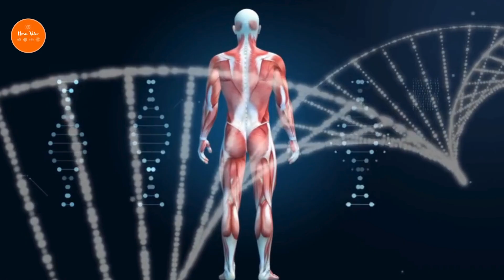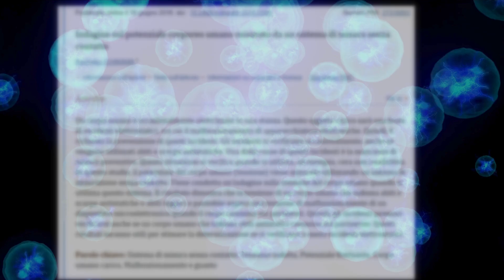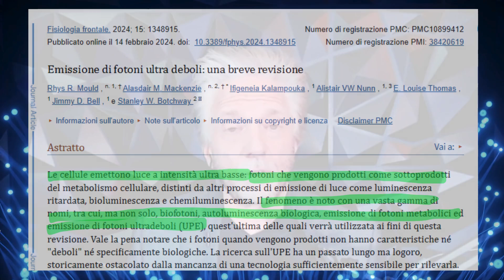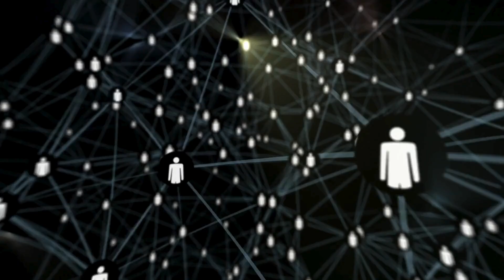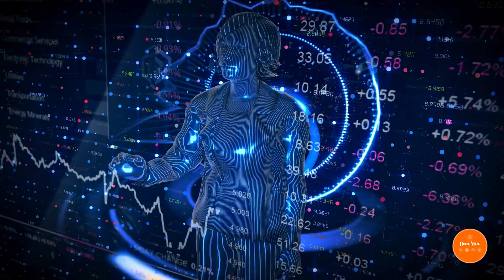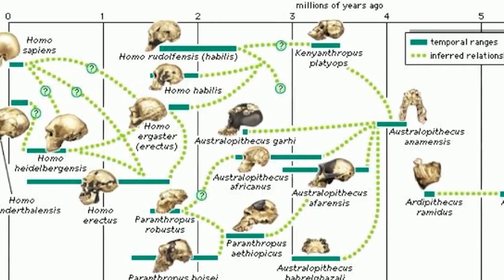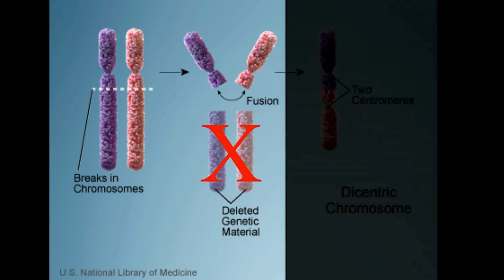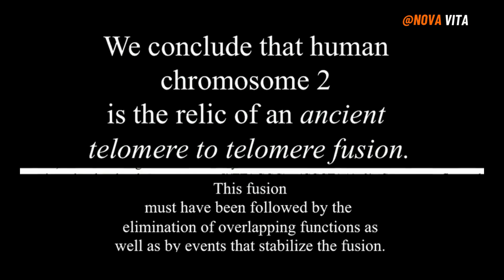🇮🇹 Gregg Braden (Italiano) 3️⃣ | Il Potere Nascosto 🧬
Unisciti a Gregg Braden in questo affascinante episodio mentre esploriamo le intersezioni tra il Progetto Genoma Umano, la teoria dell'evoluzione di Darwin e le recenti scoperte sul DNA che sfidano le visioni convenzionali. Scopri le complesse relazioni tra i modelli di vita, i cicli climatici e come l'imitazione della biologia da parte della tecnologia stia rimodellando la nostra narrazione umana, in questa compilation imperdibile tratta dal tesoro di discorsi e interviste di Gregg Braden.

🇺🇸 👨‍🔬 Per saperne di più su questo argomento, ti invitiamo a visitare il canale ufficiale del Dr. Braden e a guardare l'episodio completo

Libri Feltrinelli 🛒🛍️
📗 I codici della saggezza. Parole antiche per riprogrammare il cervello e guarire il cuore

📘 Human matrix. Studi scientifici sull'evoluzione quantica

📒 La verità nascosta sulle origini dell'umanità e il suo destino futuro

Crediti:
Voce: Marco Boscolo